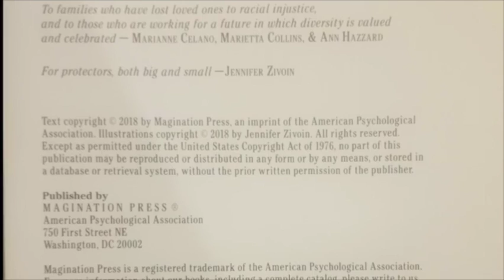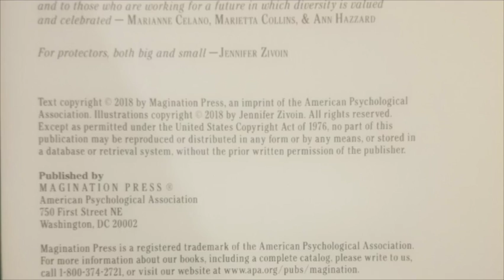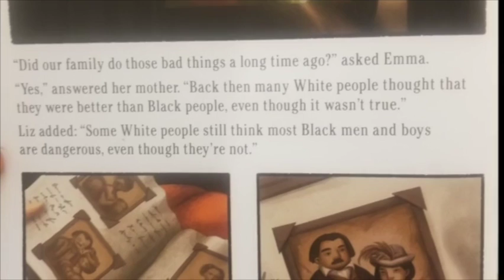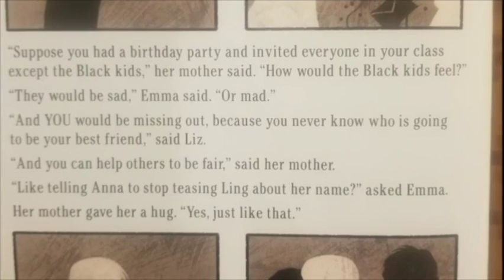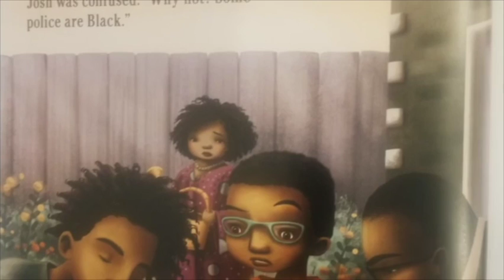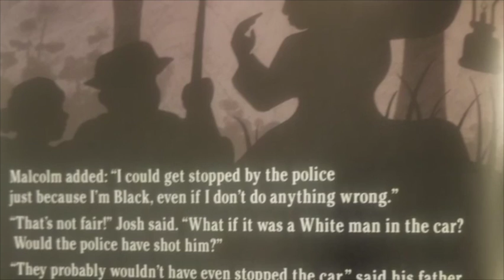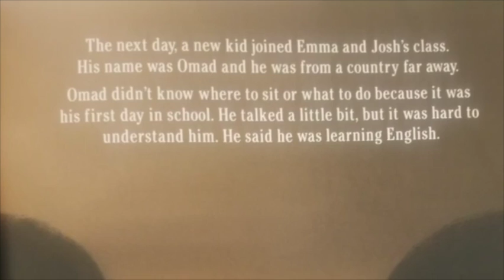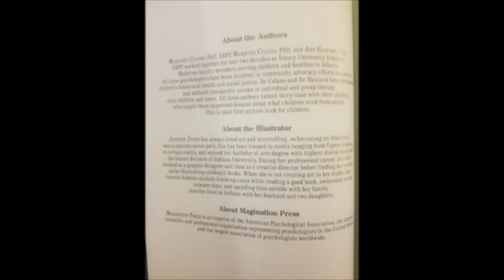Something Happened In Our Town - Read-a-long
Please visit a local bookstore to pick up a copy of your own!